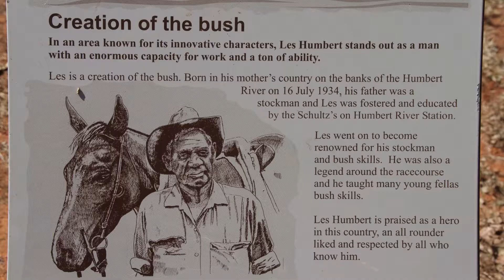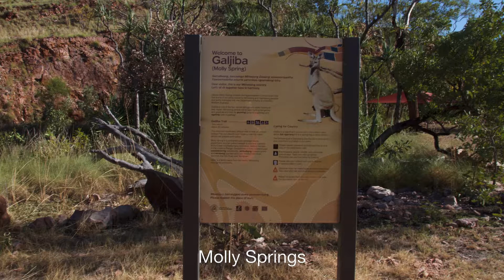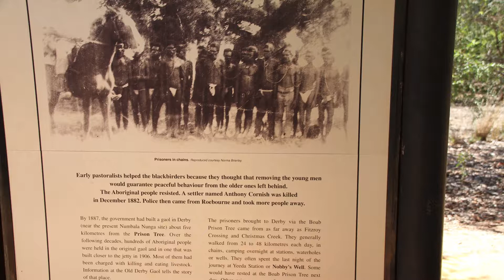Devils Pebbles to Derby 2016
devils pebbles top springs and on